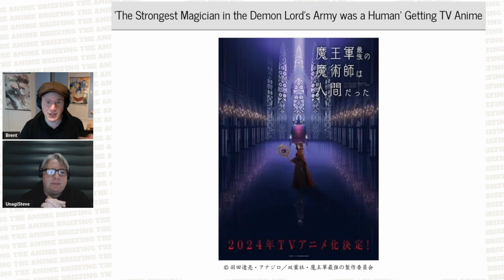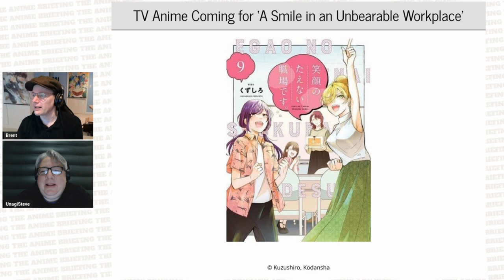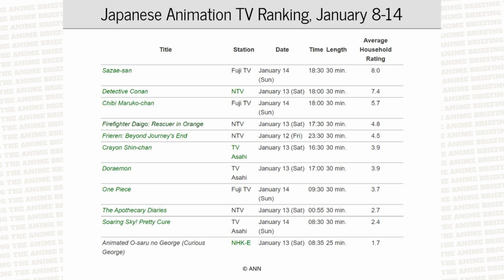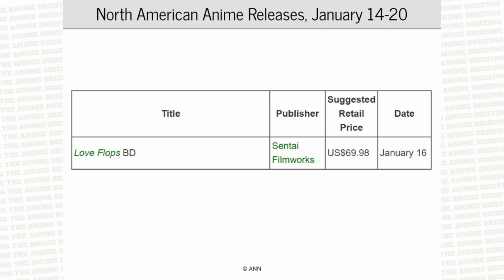Anime Briefing: There's always more isekai anime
Click here for headlines and links!

‘Failure Frame’ and ‘Loner Life In Another World’ Isekai Light Novels Both Getting 2024 Anime -

TV Anime for ‘Reincarnated as the Daughter of the Legendary Hero and the Queen of Spirits’

‘The Strongest Magician in the Demon Lord's Army was a Human’ Getting TV Anime

‘Haruhi’, ‘Lucky Star’ Casts Reunite for 20th Anniversary Live Stage Readings

Toonami to Air Both Sub and Dub for ‘Ninja Kamui’ -